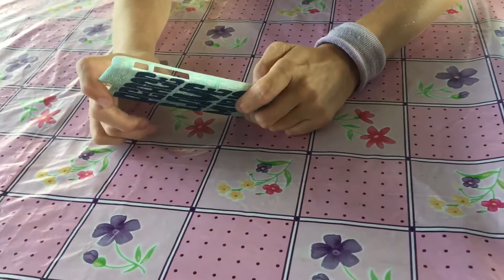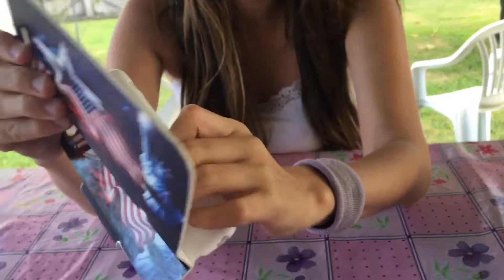My cover📱📱 per iPhone 6s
Profilo Facebook : ELENA MARNATI
Snapchat: elenamarnati97 | 57
Istangram : elenamarnati97